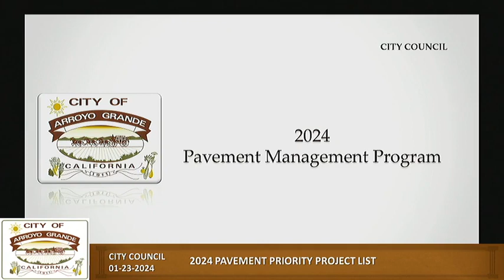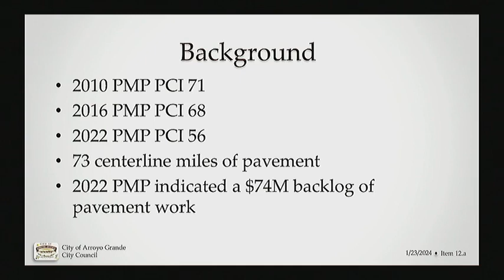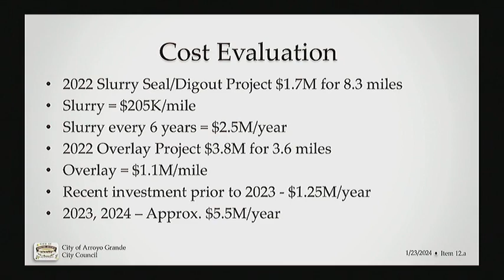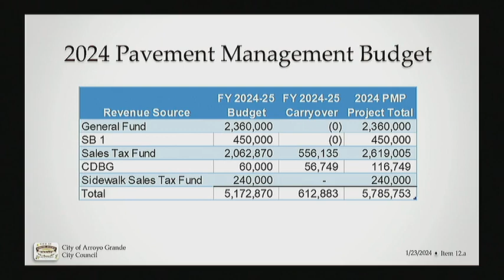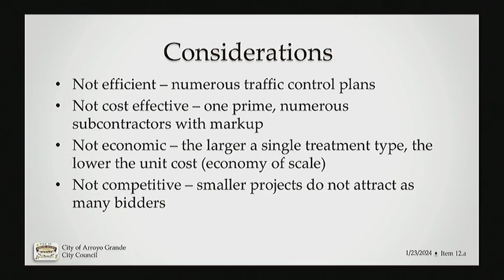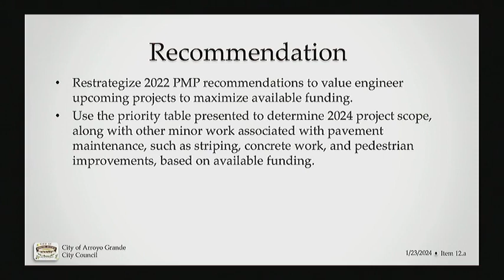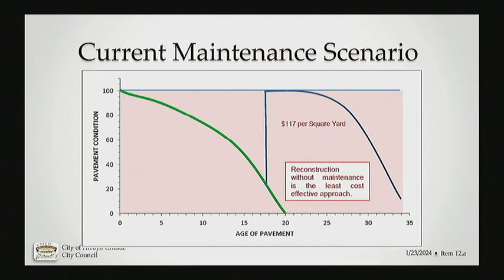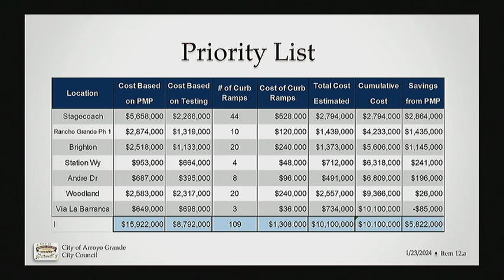1-23-2024 City Council Meeting